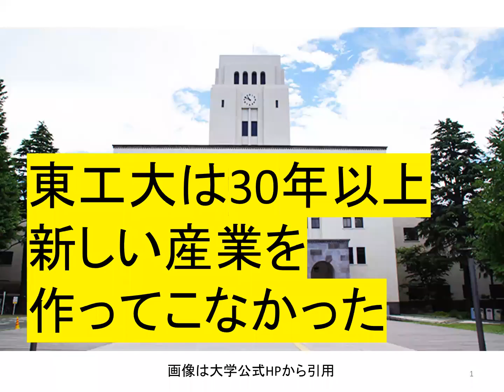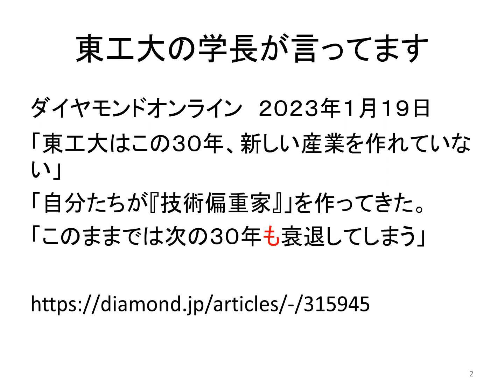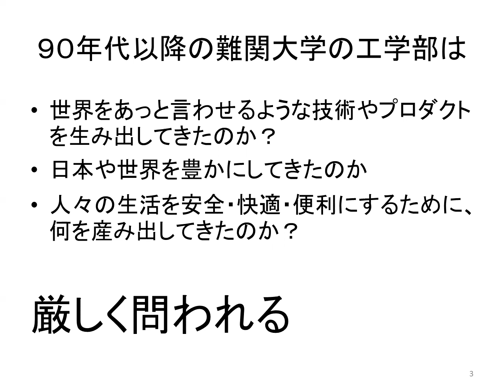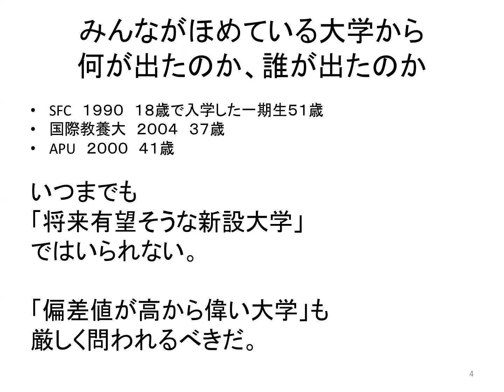東工大は３０年以上 新しい産業を作ってこなかった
国公立大学二次試験直前に、山内と直接話せます。
【ZOOM生講演会、参加者募集中】
高校生・保護者・教育関係者のための「仕事選び」の超基本知識
講師：山内太地（教育ジャーナリスト・著述家）
2023/2/20(月) 19:00～20:30
「そもそも仕事とは何か」というレベルから、
「日本の大学に全部行った男」がレクチャーします！

【紹介動画】
ZOOMで進路セミナーやります２月２０日（月）夜

山内太地先生への講演依頼はこちら

１９７８年岐阜県生まれ。学校経営コンサルタント、教育YouTuber。東洋大学社会学部卒業。理想の大学教育を求め、日本全国約８００大学をすべて訪問。海外は１４か国３地域約１００大学を取材し、全国の高校で年間約１５０回の進路講演を実施。大学・高校の経営コンサルティング業も行う。編集者としては２０万部のベストセラーを出し、最も売れた著書は７万２千部。YouTubeは１３００万再生、Twitterはフォロワー２万１千人と、様々なメディアを使いこなす。